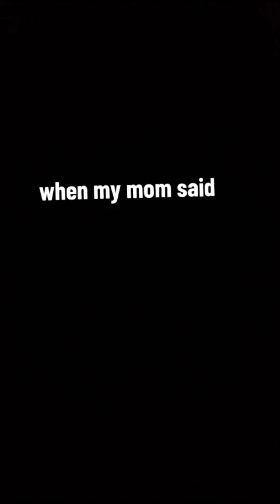Naseem shah TikTok video 😍☺️🥀